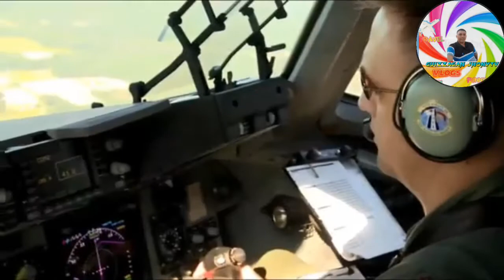( MAR,8 2022 ) Russia Gives Final Warning, All US Troops Must Leave UKRAINE.....